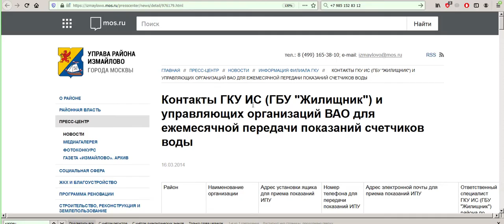2021 май 18 Фотографирование показаний водосчётчиков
2021 май 18 Фотографирование показаний водосчётчиков
Пришли со слесарем фоткать водосчётчкики и сували свой нос в комнату, на что сказал, не нужно туда смотреть и заходить тем более.
Слила блин воду с бочка по чём зря и не услышала, что даже характерного набора воды в него не было. И как жилец я должен в день по 1 кубу минимум в день воды лить это 30 кубов в месяц.
И наверняка при фоткании не заметила, что горячая вода из под счётчика хлещет после капремонта в 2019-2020 году завершонным.
И я не напомнил про эти пластиковые кривосваренные трубы.
Поскольку я глухой то говорю очень громко.